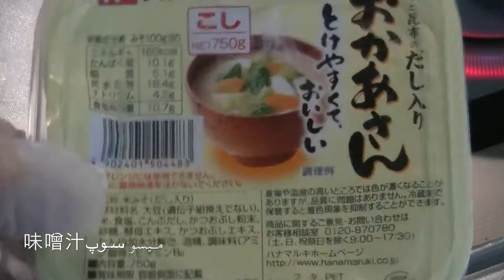miso soup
ميسو سوپ  味噌汁